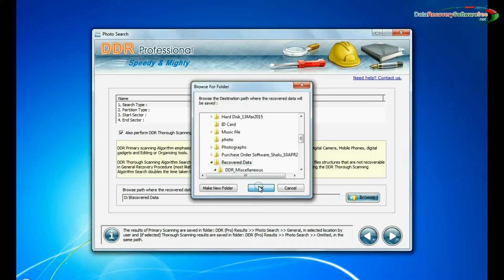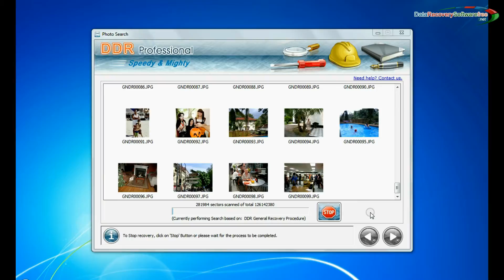Pen Drive Data Recovery Software: Retrieve deleted photos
This informative video is about process to recover deleted photographs from 64GB pen drive. DDR Recovery Software is useful to recover music, pictures, video clips and lost due to formatted or virus corrupted USB drive. Application deeply scans your pen drive device to recover all lost data. User can recover deleted or lost data from all types of USB drive.